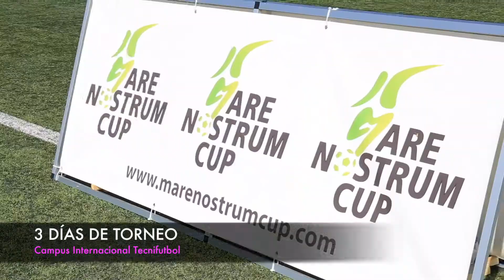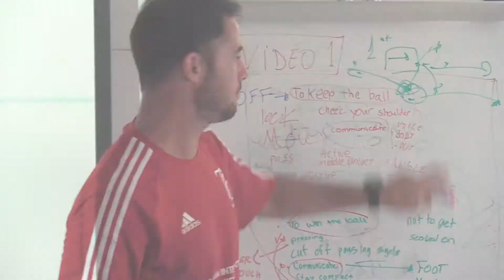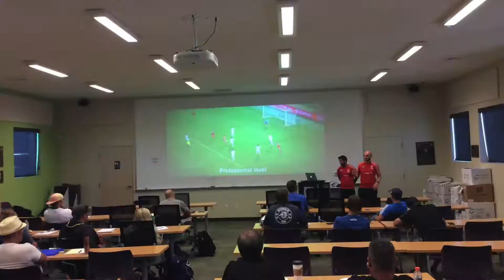TECNIFUTBOL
Tecnifutbol es una empresa de servicios futbolísticos que está en activo desde el año 1995. Integrada por entrenadores, preparadores físicos, profesores, psicólogos, entrenadores de porteros, y otros profesionales del mundo del fútbol.

Nos encargamos de la gestión de instalaciones, productos para jugadores, formación de técnicos, organización de campus internacionales, productos para clubs y federaciones y todo tipo de servicios futbolísticos. Trabajamos en ámbito nacional e internacional.

Descubre cuales son con nuestro vídeo.